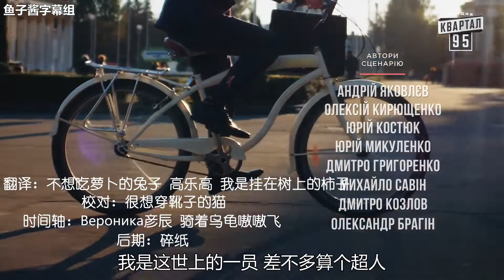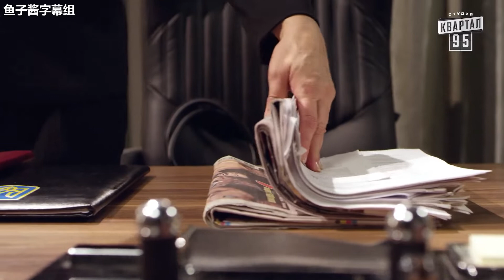人民公僕20